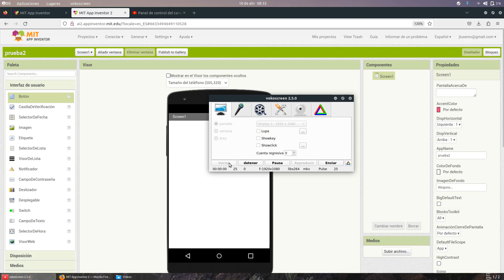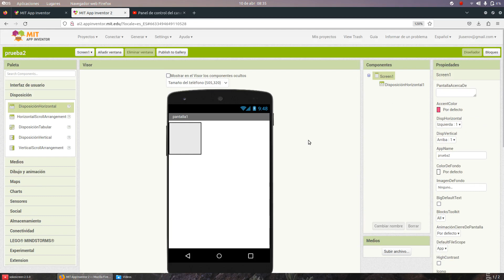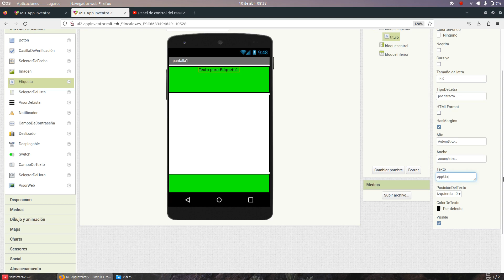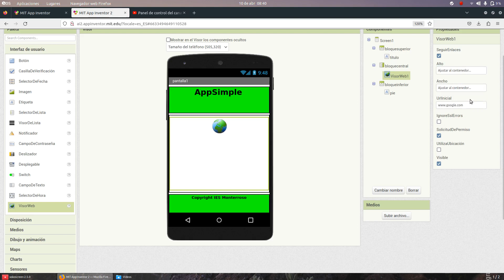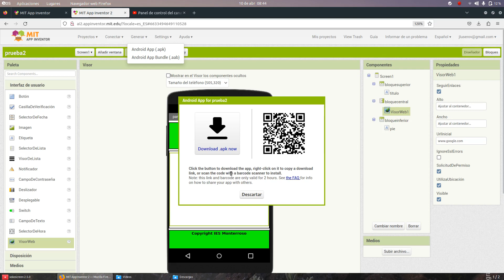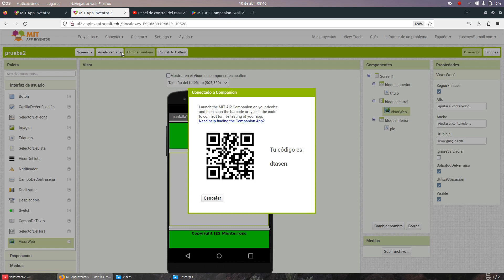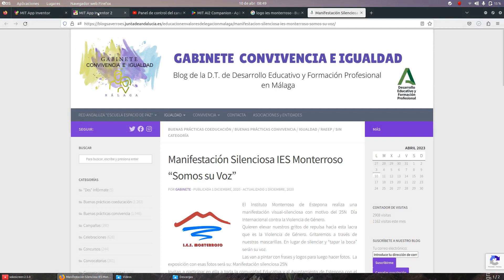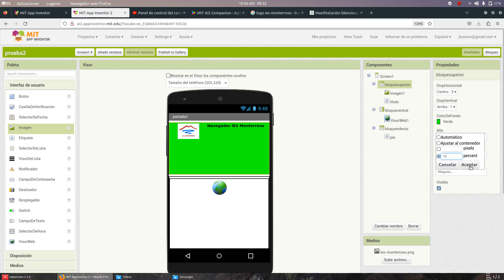Navegador IES Monteroso App Inventor TIC ESO Bachillerato IES Monterroso